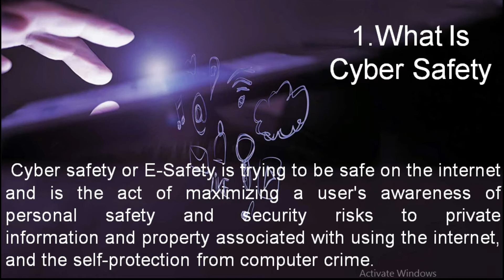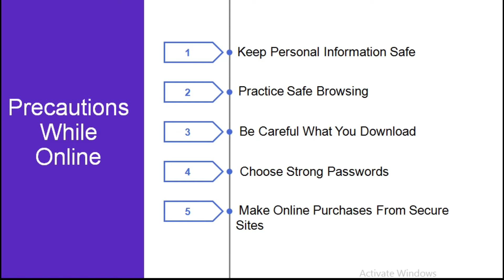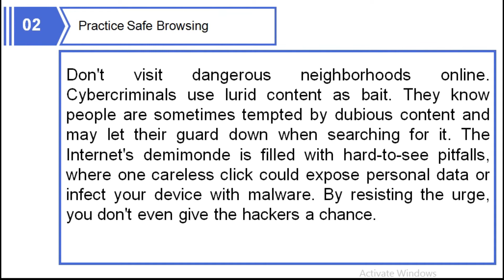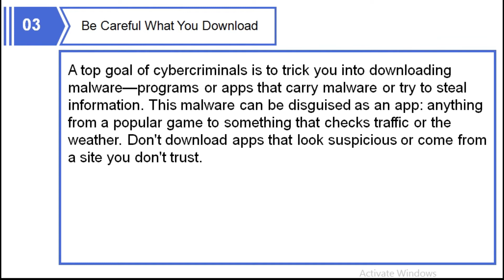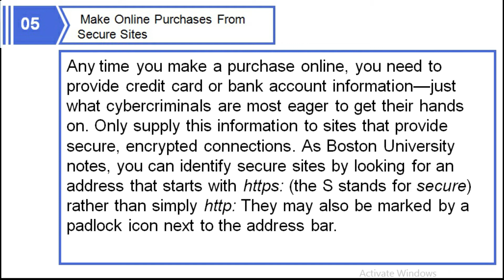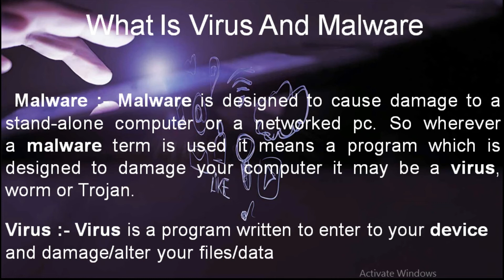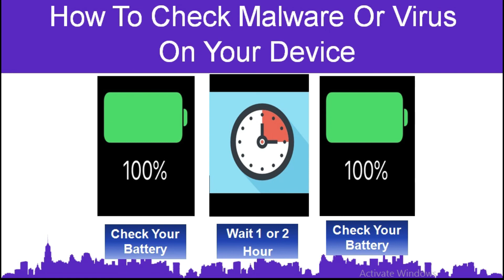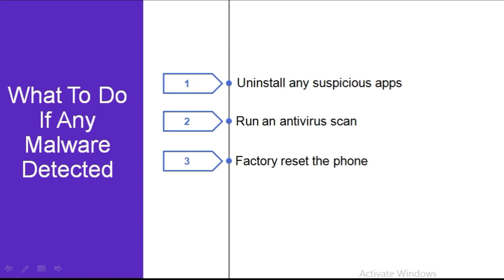Cyber Safety And Online Security || Tech Tips By Aabu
This video contains about Cyber Safety And Precautions That Should Be Taken While Online
Always keep smiling and stay safe